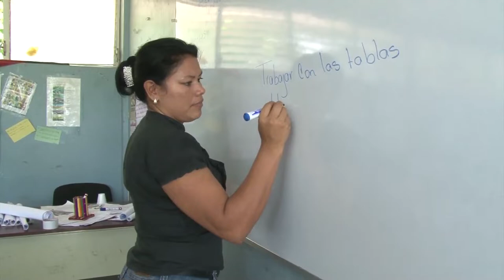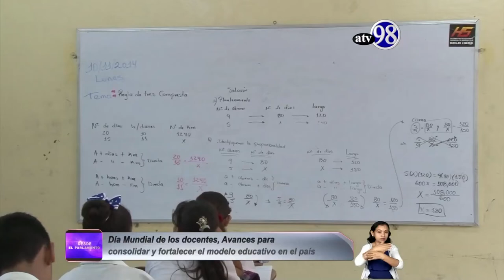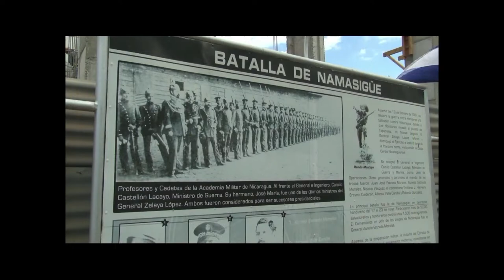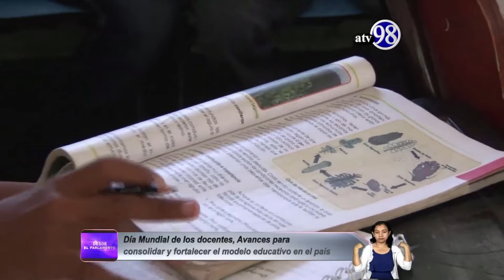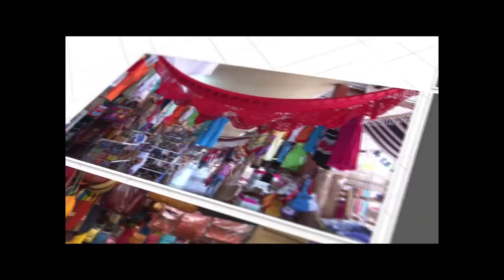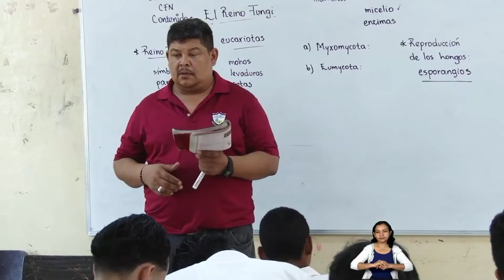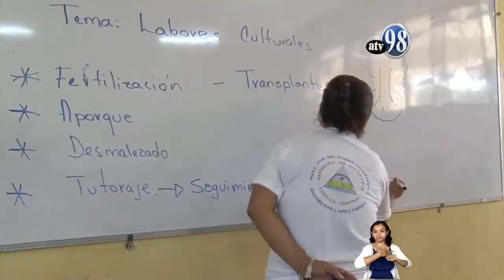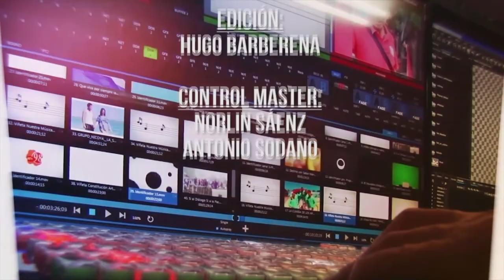Desde el Parlamento 4 de octubre 2018